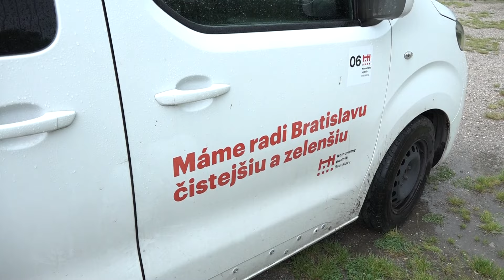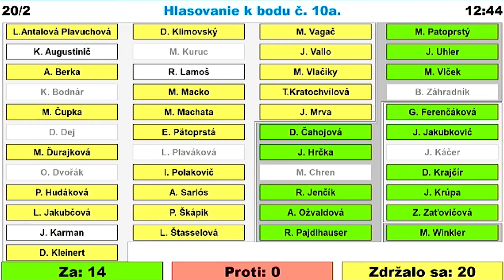2.7.2024 | Výskyt komárov je alarmujúci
Bude mesto naďalej chrániť komáre a nepoužívať chemické látky v chránených územiach, alebo ochráni ľudí? Na štvrtkové rokovanie bratislavského mestského zastupiteľstva bol predložený návrh, ktorým zastupiteľstvo žiadalo primátora, aby vydal pokyn na účinnú elimináciu dospelých komárov. Návrh však väčšina poslancov nepodporila.
*K5735